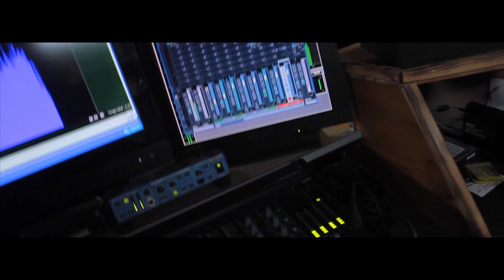Crocadile - Paka Pray (OMV)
Song Title: Paka Pray
Artist: Crocadile
Song Writer: Marvin Joseph
Production: Vtrine Production
Filmed: Sonic Videos 972 (In Martinique)
Editor: Marvin Joseph
Genre: Reggae
Year: 2017 released 2019
Origin: St Lucia